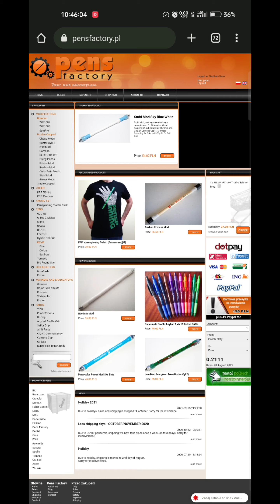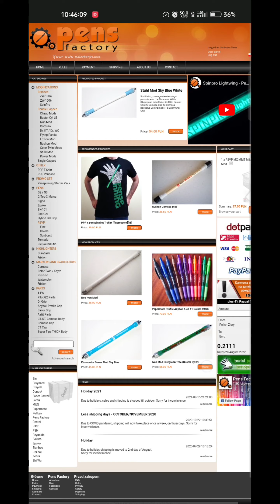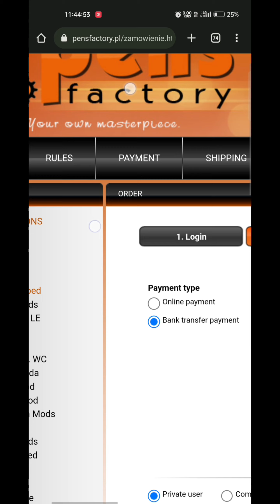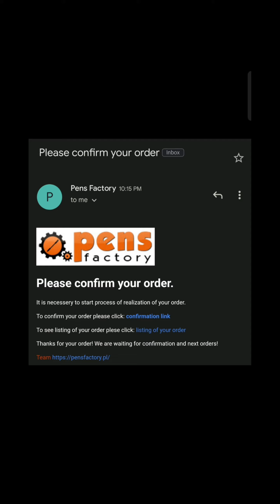BUYING CHEAP PEN MODS IN INDIA||EASY PROCESS OF BUYING PENMODS IN INDIA @PenStock@OlegBuslaev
In this video I showed you how to buy mods for cheap prices in india

Pen Stuff